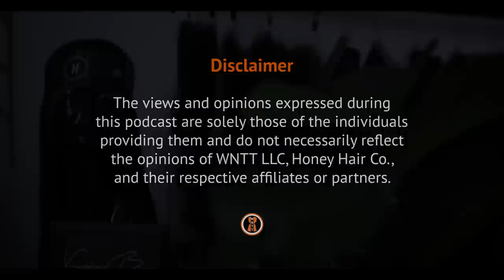The Perm Box Girls | Traveling Podcast© Atlanta [PART 2]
Ty: @ty_theactress
Kortynie: @kortynie
Tynisha: @TynishaTalks IG: @tynisha_renee
Honey Hair Co: @honeyhairco

Shot on location at Honey Hair Co. - Atlanta 📍
2250 Marietta Blvd NW
Salon Suite #301

+Production Gear+